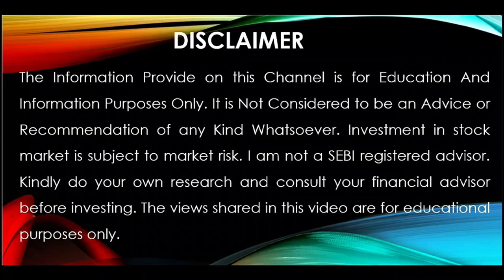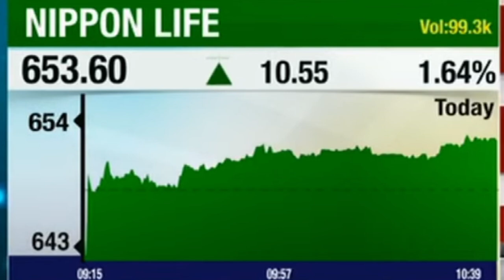NIPPON LIFE Share News Today: NIPPON LIFE Share Latest News Today | Equity News। 9 AUG 2024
share market
stock market
today share market news
live news
stock
business news
stocks
market news
stock market news today
technical analysis
market analysis
sensex
et now
shares
best shares to buy
stock tips
stocks news
best stock
investing
share market news live
investyadnya
market trends
stock exchange
market outlook
yadnya investment
ndtv profit live tv
ndtv profit
market
investment
trading
stock market for beginners
nifty
money
cnbc tv18
business news in english
sensex today
cnbc india
nifty live
sensex live
bse live
nse live
news
f&o
trade
best stock to investment
intraday stocks
swing stocks
nifty news
live share market
business live
market news live
nifty tomorrow
ipo
s&p 500
nifty crash
nifty fall
equities
nifty analysis
penny stocks
f&o trading
intraday trading
electronic stocks
defence stock
government news
bse
equity
sebi news
sebi
stock market hindi
stockmarketfunda
zee business live
nifty today
sensex news
latest news